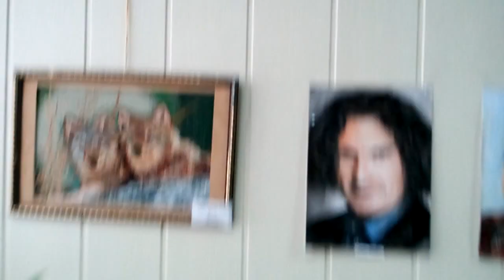Выставка народного творчества на "Турбоатоме" - 2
Есть в Харькове знаменитый завод "Турбоатом", на котором каждый год ко Дню машиностроения проводится выставка народного творчества. Все работы сделаны заводчанами и каждый год они новые и разнообразные!!